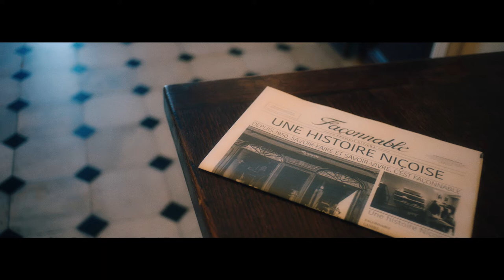FACONNABLE MP4 HQ